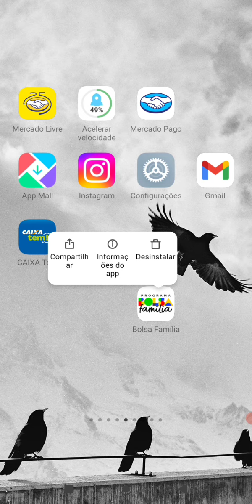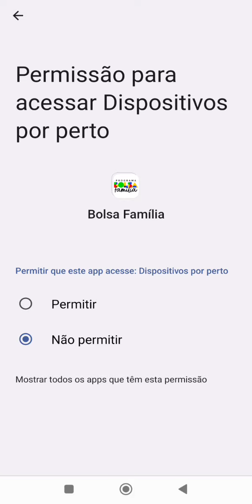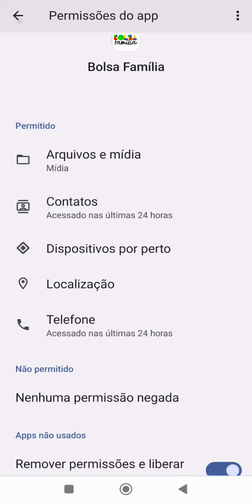BOLSA FAMÍLIA COMO ATUALIZAR PAGAMENTO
bolsa família como atualizar o aplicativo que está desatualizado